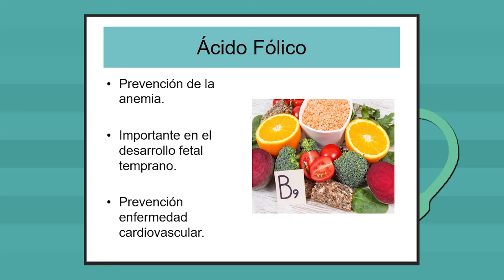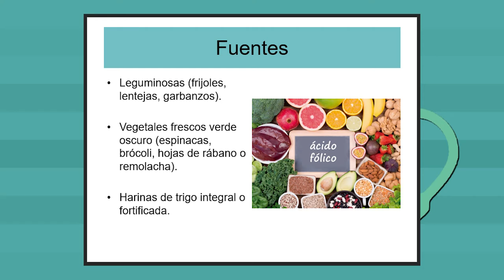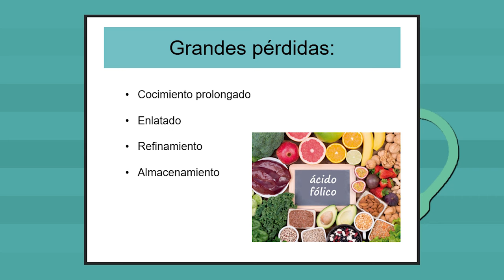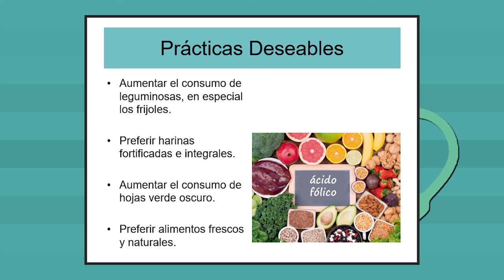POR TU SALUD 22 MARZO